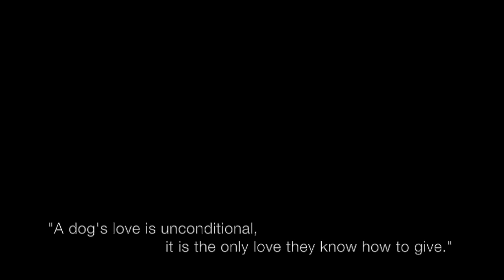Ginger Vines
You probably have seen some my dog Ginger in pictures and videos on all of my social media channels but I've been wanting to put together a collection of some of my favorite Vines of her for awhile.. so here is my little cutie! It breaks my heart to say that this past weekend Ginger passed away. I am so lucky to have had 11 amazing years with such a beautiful soul that I got to call my best friend. I have so many memories with her and I'm glad I got share some of them with all of you fellow animal lovers! :)